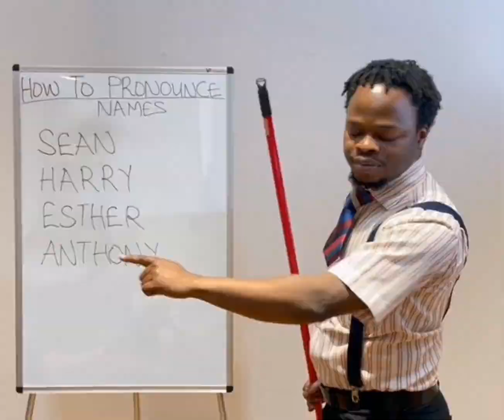natatawa talaga Ko dito sakit sa panga.